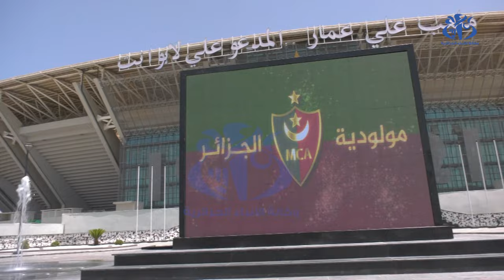الملعب الجديد بالدويرة يحتضن لقاء تجريبيا لصنف "الرديف" بين مولودية الجزائر ومولودية وهران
الجزائر (وأج) - احتضن الملعب الجديد للدويرة  الشهيد علي عمار, المدعو "علي لا بوانت" بصفة تجريبية, مباراة صنف "الرديف" بين مولودية الجزائر و مولودية وهران (1-0) بمناسبة الجولة 30 و الأخيرة للبطولة و تم برمجة هذه المباراة بالملعب الجديد للدويرة بصفة تجريبية في انتظار تدشينه الرسمي الذي سيكون قبل بداية الموسم الكروي الجديد, 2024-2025.